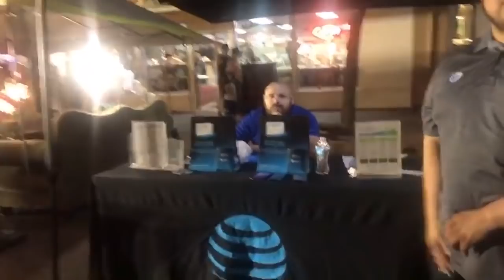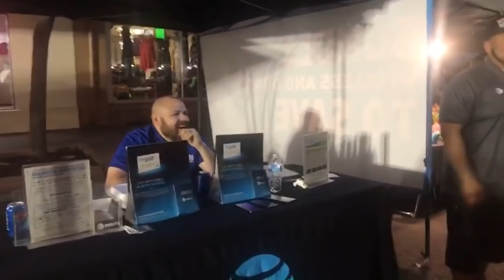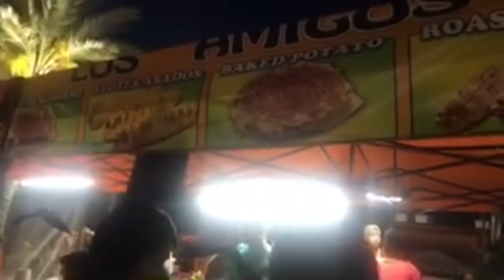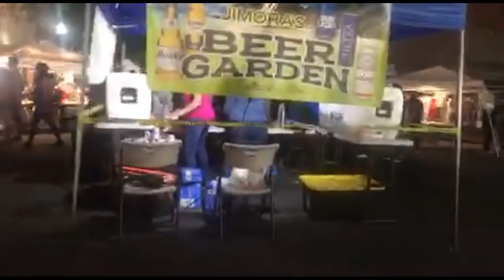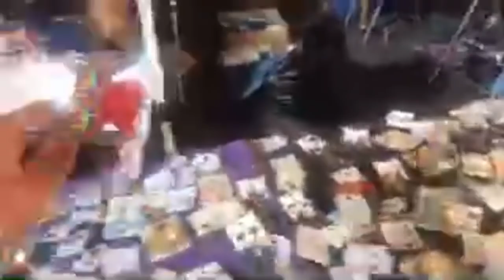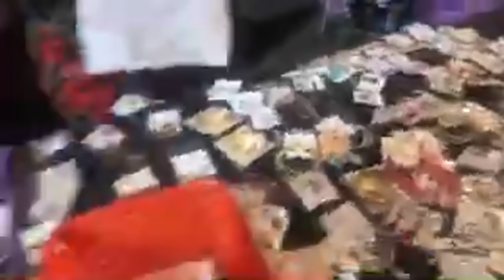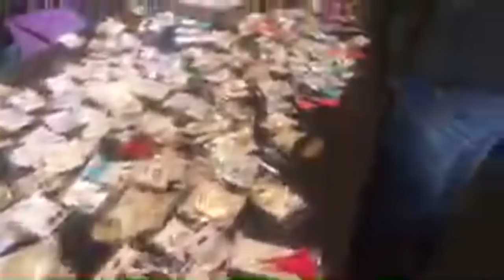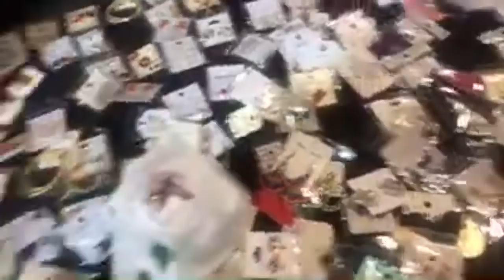De paseo remate de Lindsay CA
Carmen8a Blogs, Isabel Blogs, Vlogs,